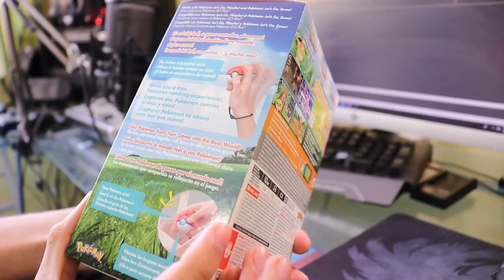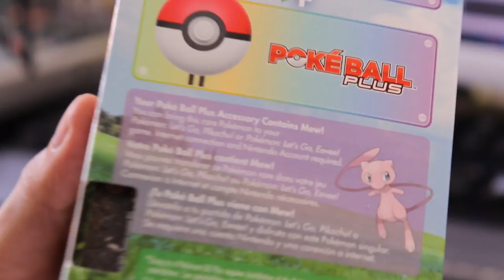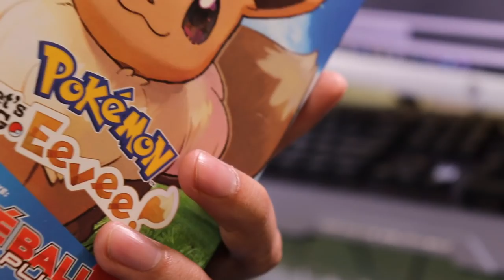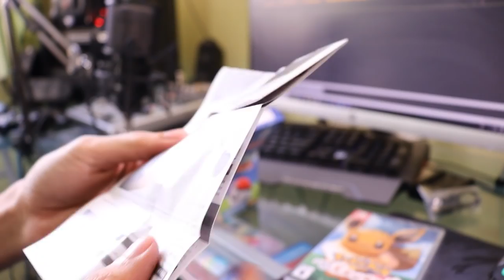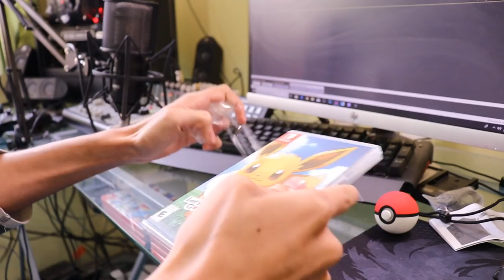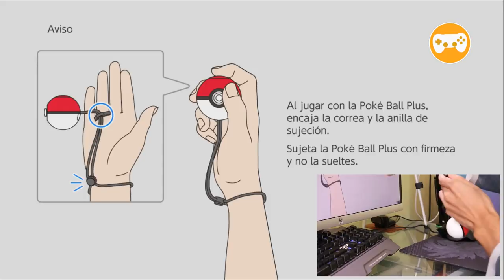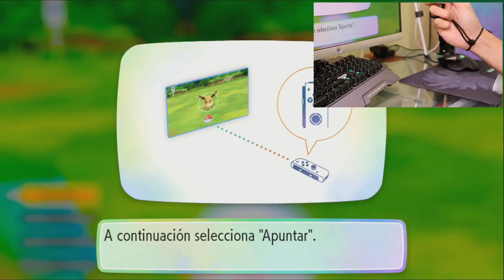POKEMON LET'S GO EEVEE + POKE BALL PLUS UNBOXING EpsilonGamex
Hacemios unboxing de la Bundle Edition de Pokemon let's go eevee

EpsilonGames
o EpsilonGamez XD como lo escribas